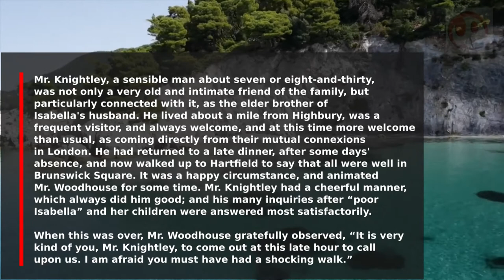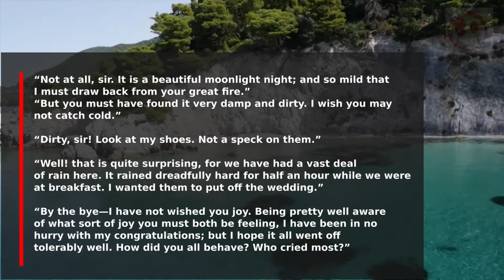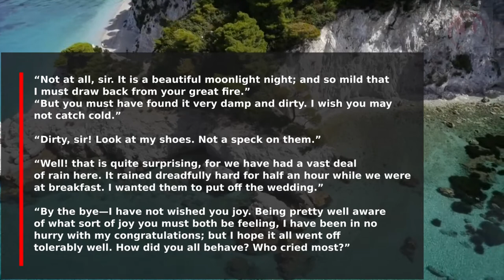Learn English With Subtitles For Beginners [EASY]